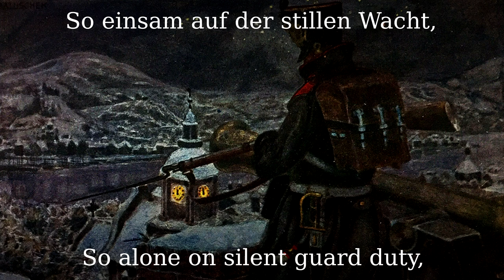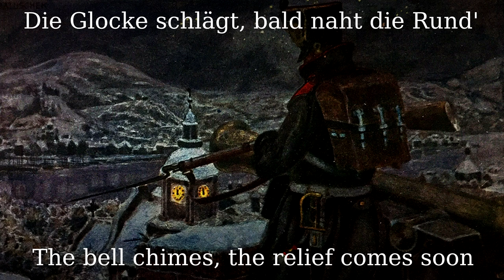Steh ich in finstrer Mitternacht [German soldier song][+English translation]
From Wilhelm Hauff, 1824, music by Friedrich Silcher.

●▬▬▬▬▬▬▬▬▬♬❈ LYRICS ❈♬▬▬▬▬▬▬▬▬▬▬●

Steh' ich in finstrer Mitternacht
So einsam auf der stillen Wacht,
So denk' ich an mein fernes Lieb;
Ob's mir auch treu und hold verblieb?

Sie liebt mich noch, sie ist mir gut,
Drum bin ich froh und wohlgemut.
Mein Herz schlägt warm in kalter Nacht,
Wenn es ans treue Lieb gedacht.

Die Glocke schlägt, bald naht die Rund'
Und löst mich ab zu dieser Stund'.
Schlaf wohl im stillen Kämmerlein
Und denk in deinen Träumen mein!